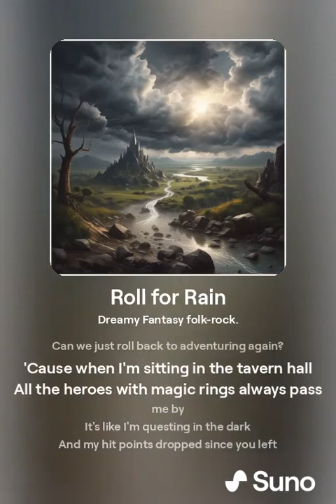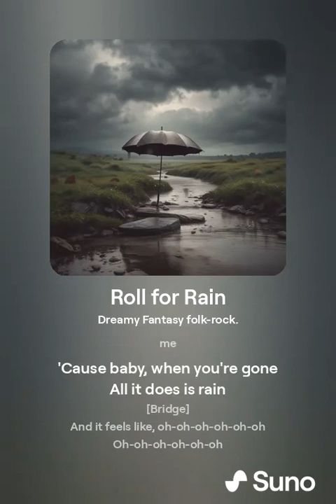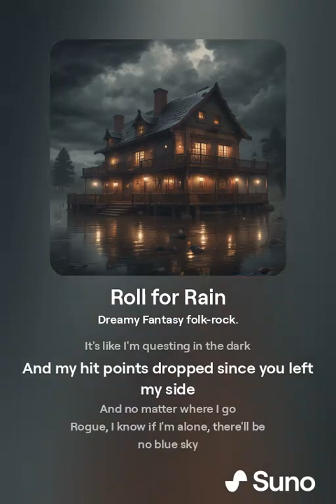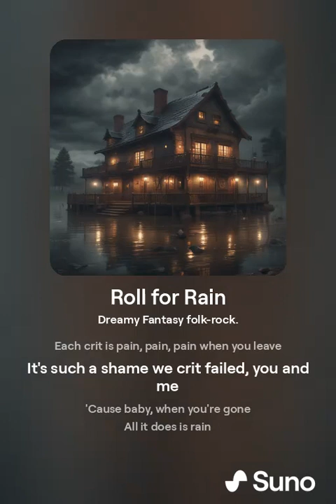Roll for Rain - AI Music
Dungeons and Dragons style parody of "Rain" by the Script